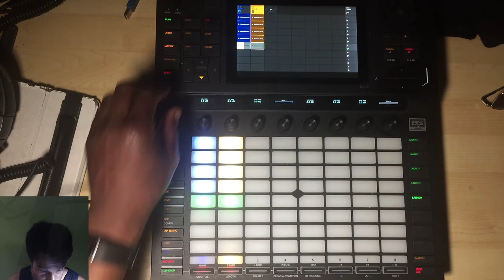Akai Force: Mainroom Kits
Easy, this a a series based on previewing the sounds available in the Kits on the Akai Force.

Hopefully, it will provide and idea of what can be done in each genre, inspire, and also, should how you can use the Force as a DJ device.

Have fun!AkaiForce